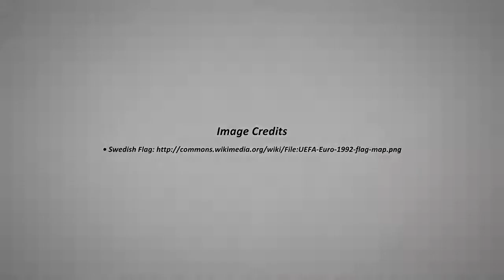Week 3 Video 5: Secure attachment